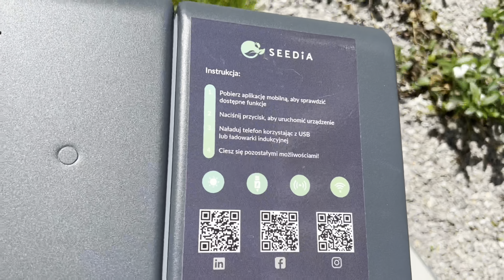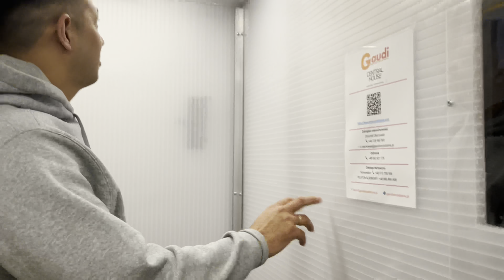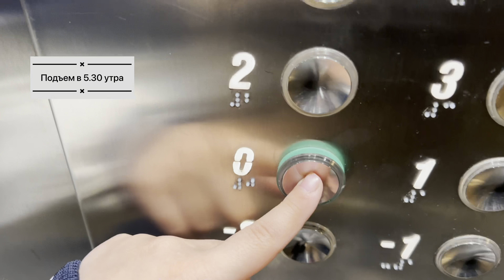Новый Влог. Покупка квартиры и поездка в школьный поход! Первый Vlog